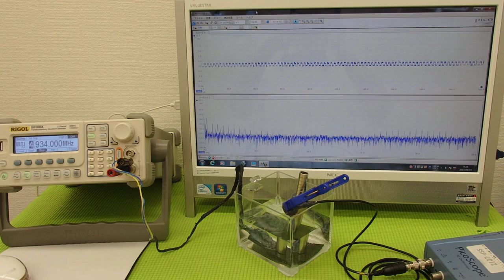超音波の発振制御システム ultrasonic-labo